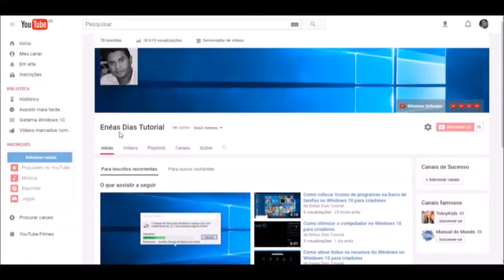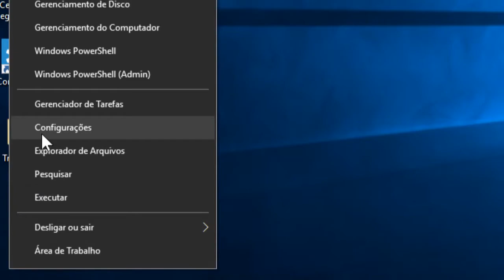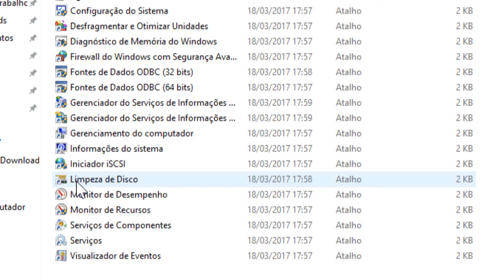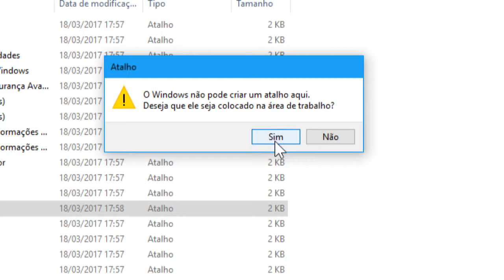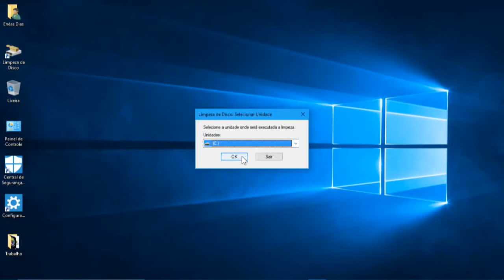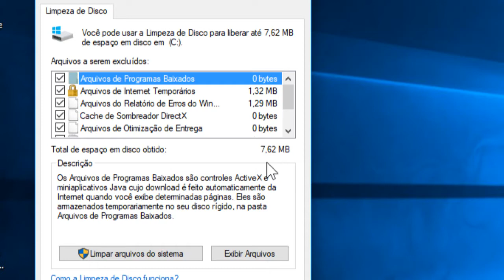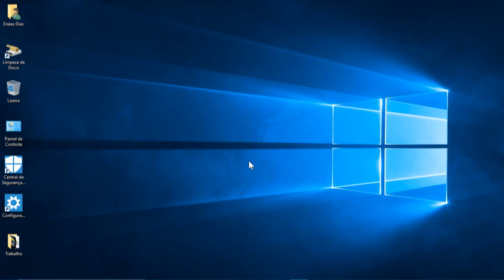Como fazer a limpeza simples do computador no Windows 10 para criadores